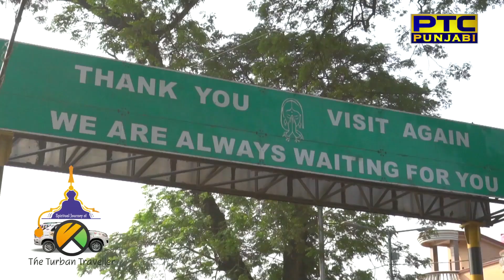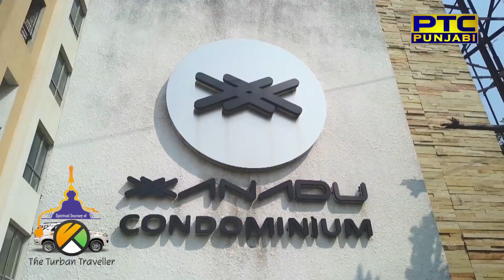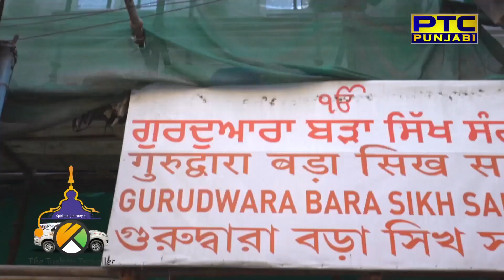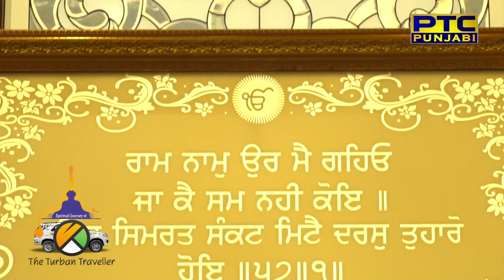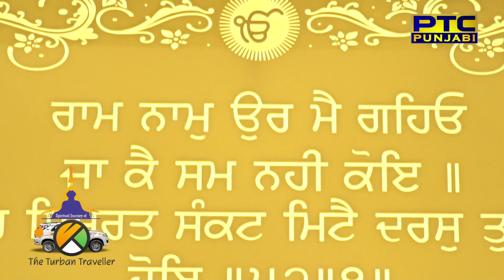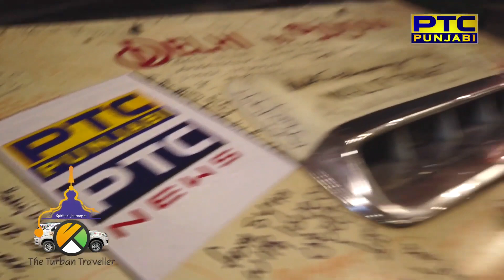Ep-112 | Gurdwara Sri Badi Sangat Sahib Kolkata | Spiritual Journey of The Turban Traveller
The Turban Traveller in the 112th episode of the Spiritual Journey of The Turban Traveller visits from Bangladesh to Gurdwara Sri Badi Sangat Sahib Kolkata.

Guru Nanak visited this place on 2nd January 1510. During the time of his visit, the entire area had an epidemic and the people were suffering. They were cured by the divine healing powers of Guru Nanak and he established Guru ki Sangat at this holy place and recited the Gurbani Shabad 'Chanchal chit na pave pare aavat jaat naa lagey baara.' (Sri Guru Granth Sahib, Ang 1189). Guru Ji stayed here for 12 days.

After Guru Nanak, it is said that Guru Tegh Bahadur during his journey of Bengal and Assam also stayed here. Thus the Gurdwara was doubly blessed by the visit of two Gurus.

Guru Tegh Bahadur visited this place in April 1668 and recited Gurbani Shabad 'Har ki gat nah koi jaane' (Sri Guru Granth Sahib, Ang 537) and instructed the established Guru ki Sangat to continue religious programmes and hold diwans (congregations) on a regular basis and 24 hrs Guru ka langar.

You can follow the Spiritual Journey of The Turban Traveller on

Co-Narrator                                              Co-Producer

   GAFFER

   Santosh Kumar Paswan

 Consultant Historian

 Dr Col. Dalvinder Singh Garewal

-SERAMONIC                                         -KODAK.

SINGERS-